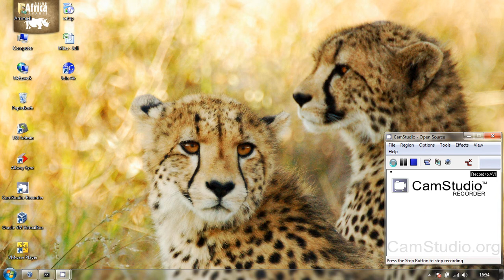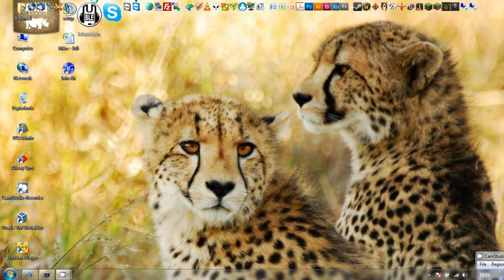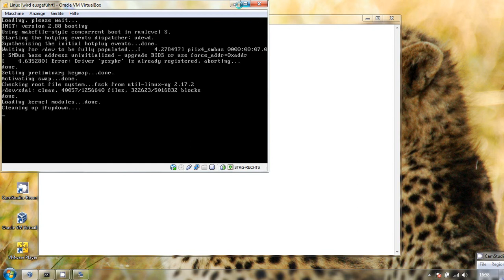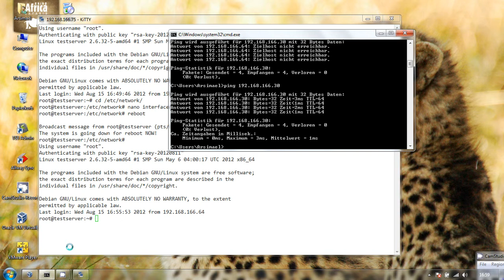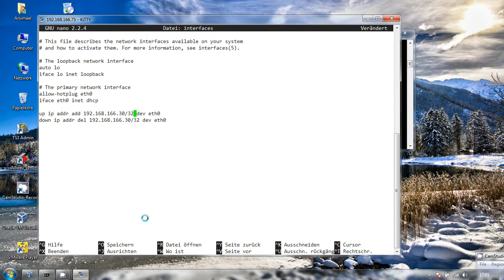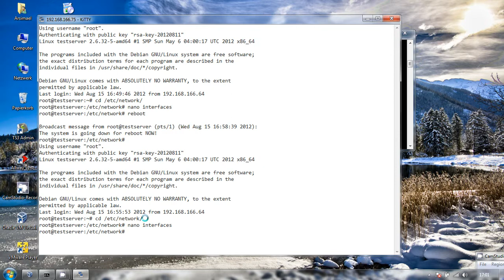[Tutorial] Mehrere IPs auf einem Server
Einrichten von mehreren IP Adressen auf einem Linux-Server